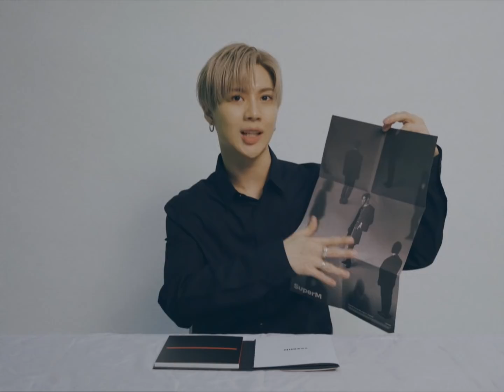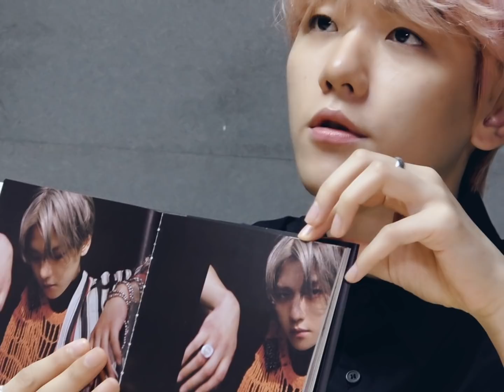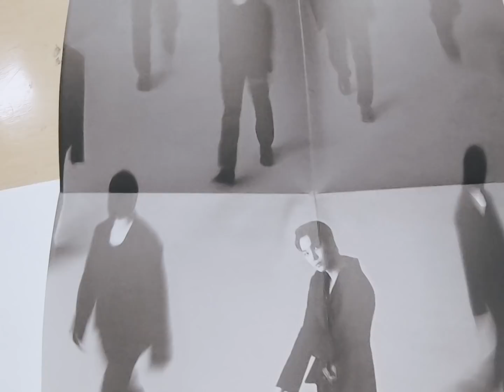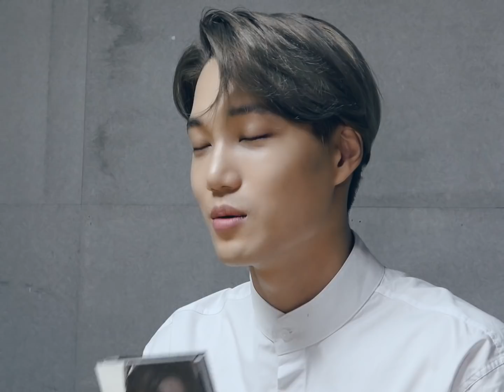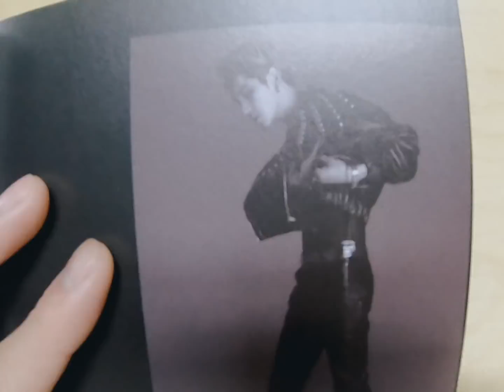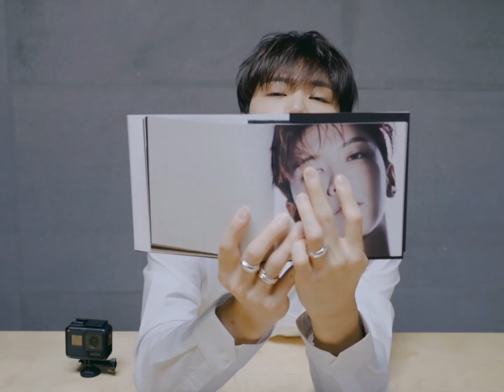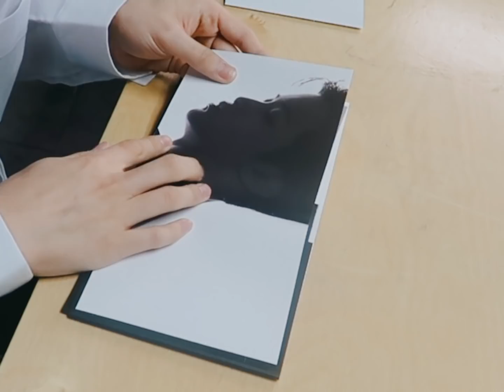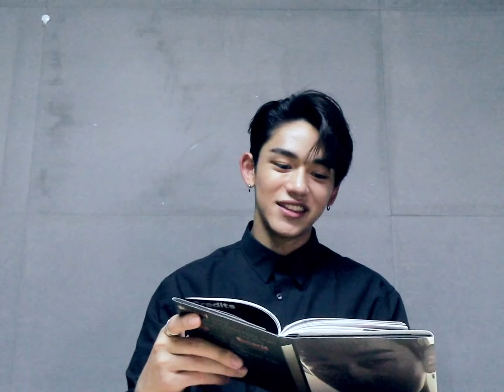[SPOILER] UNBOXING : SuperM - The 1st Mini Album (Individual Ver.)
🚨SPOILER ALERT🚨
UNBOXING SuperM's 1st Mini Album 'Individual Ver.'
0:00 TAEMIN
1:26 BAEKHYUN
3:20 KAI
5:25 TAEYONG
6:57 TEN
8:55 MARK
10:55 LUCAS

SuperM's 1st mini album "SuperM" is out!

*The album includes 1 booklet (72p), 1 folded poster (initial print only), and 1 random card (total 14 types).